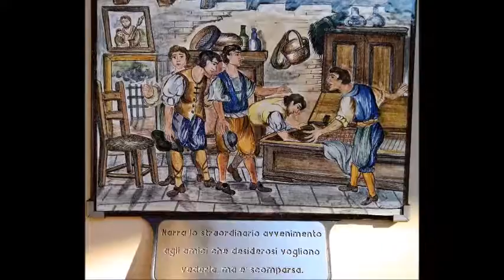Santuario della Madonna del Frassino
Storia e foto del bellissimo santuario di Peschiera del Garda (VR)